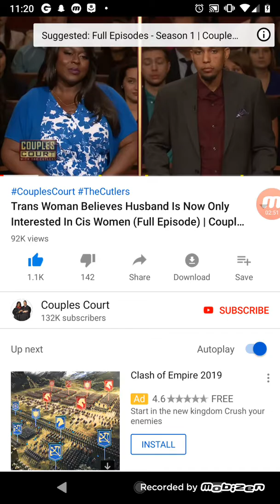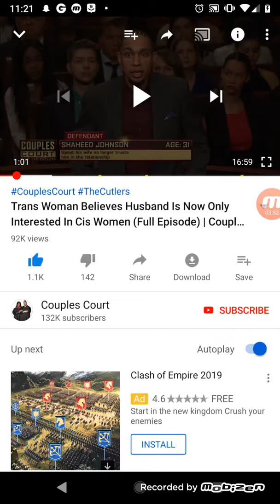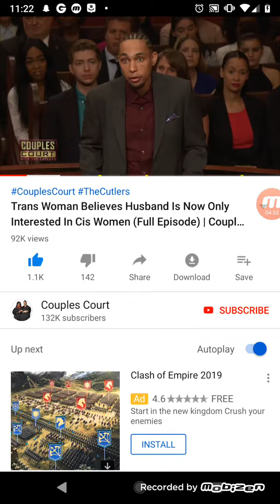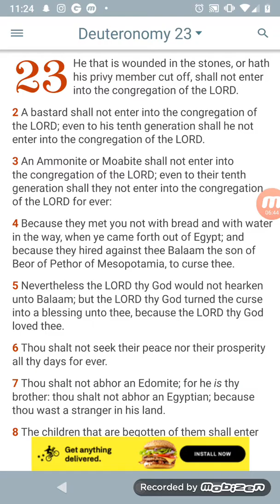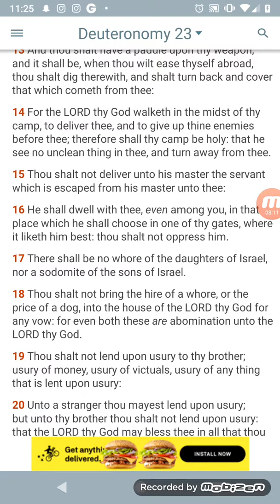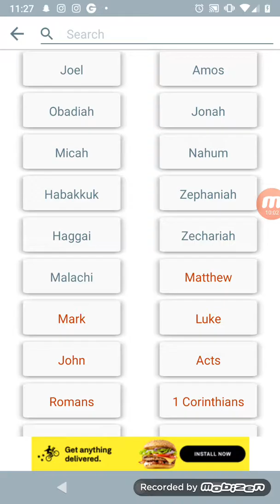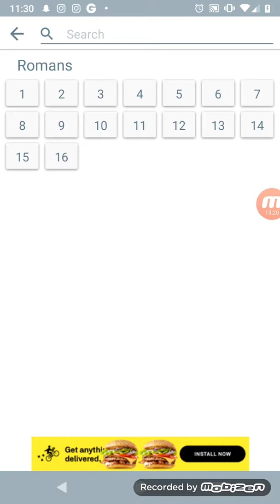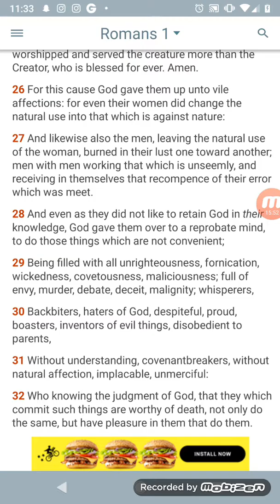Call Evil Good And Good Evil